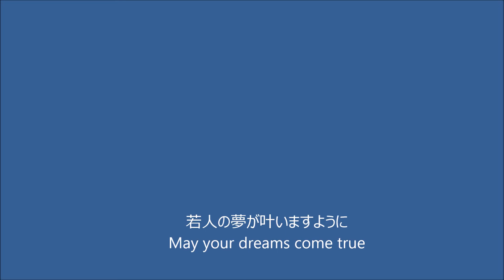[高松空港] 多発練習機 訓練中 たくさんの夢が叶いますように Multi Engine Trainers at TAK/RJOT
Apr.20th-2022
@TAK/RJOT [Takamatsu Airport] Japan